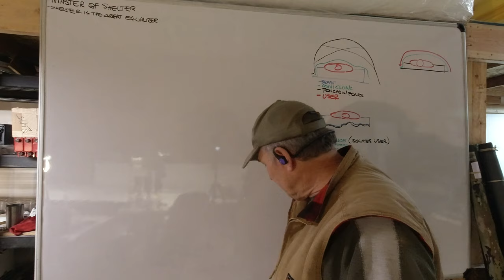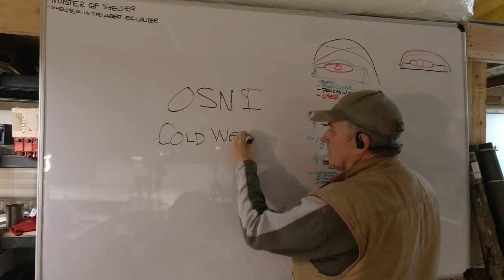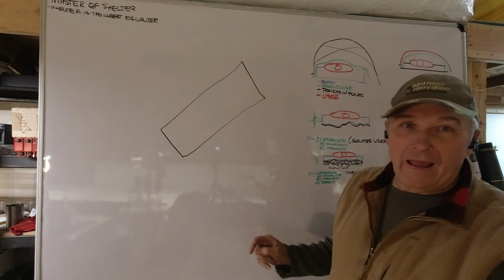Indian Art Camp - Red Rocks - Sleep at 0 F - Episode 3 - Hammock Sleep System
In this video I show how our gear can be set up as a hammock for cold weather. Our gear has snap systems that allow connections in various way, allowing a person to configure the different pieces in whatever way suits their situation. In my upcoming series at a different camp I will show how to use these same items for sleeping comfortably on the frozen ground.

I have always had a thing for gear items that can be used in more than one way. I don't like to take things with me that I don't wind up using. So our Poncho can be tarp or a hammock also. Our Poncho liner, can be an under quilt, blanket or bivy, the Beast sleeping pad can be used on the ground, in the hammock, it can also be used as the base for a tent pole supported tarp cover. Another feature of our shelter systems is that several of the pieces have double sided snaps so gear can be stacked as layers, according to a persons needs.

Something unique to our Beast sleeping pad, our Osni Blanket and Osni Poncho liner is that they are very breathable, they don't like to hold onto water and can generally be dried in the field if they become wet for some reason.